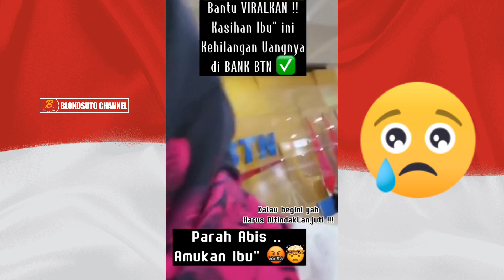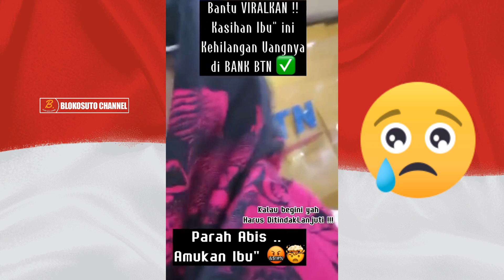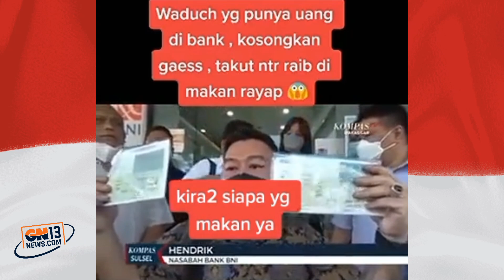SAMPAI KAPAN NEGARA INI VIRAL BANGSAT ❓ BERASA TIDAK ADA NYA NEGARA‼️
Dari Krukut ke Cianjur
Makan duku sambil berkumur
Jangan takut berkata jujur
Kelak hidup menjadi makmur.

Sabotase waktu yang paling merugi ialah orang bila berjanji tidak amanah.